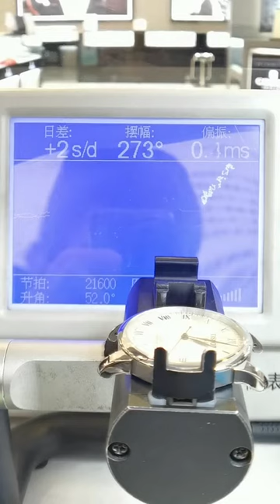Tissot Le Locle routine maintenance watch maintenance, be a caring watch repairman Chongqing Ruiche